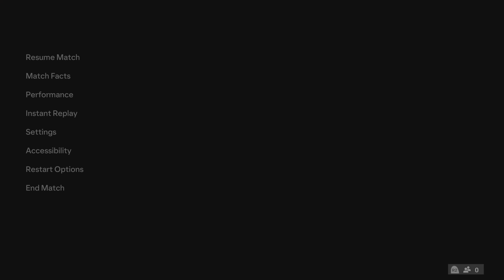Claret and Blue Duel: Aston Villa vs. West Ham United Football Face-Off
Welcome to this weeks fixture in the English Premier League.

Which way is the result going to go? get your predictions on todays game in the comments below.